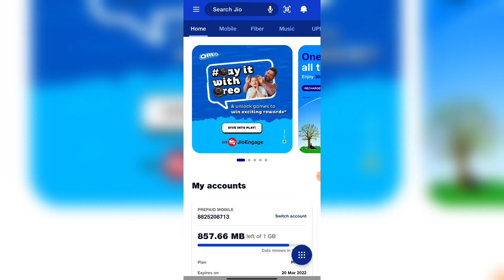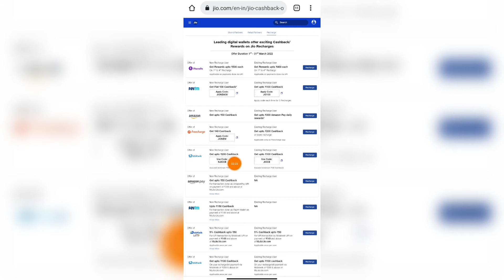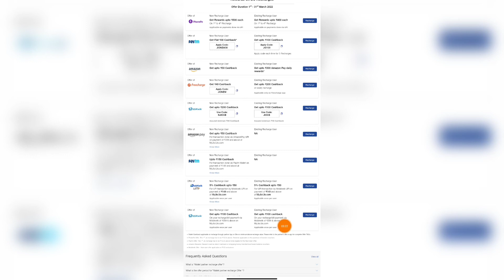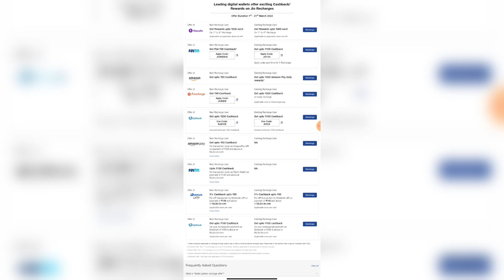JIO FREE RECHARGE OFFER 2022🔥| JIO UNLIMITED CASHBACK OFFER🤑| JIO ALL NEW OFFER😍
Jio hmesha apne users k liye na koi n koi offer late rhta hai to aaj k is video me maine btaya jio recharge k alg alg cash back offer k bare m jisme paytm,phonepe,mobikwik, freecharge, k sath branding shamil hai...
to is video ko end tk jarur dekhen

KeySearch :-

Jio Free Recharge Plan 2022
Jio Cashback Offer 2022
jio march cash back loot offer
Jio paytm offer
jio phonepe offer
jio mobikwik offer
Jio 2 March 2022 Offer
jio freecharge offer
jio march cash back offer
jio cashback recharge kaise kare